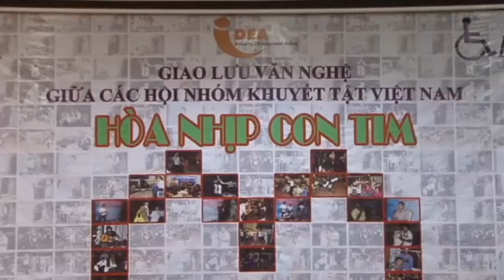16 - Thổi Harmonica "Hà Nội Một trái tim hồng" | Anh Trung - HNKT Hà Nội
Đêm giao lưu đã thu hút sự tham gia biểu diễn của hơn 30 đại biểu đến từ các hội nhóm và sự góp mặt của một số ca sỹ, nhóm hát Hội quán Đời Rất Đẹp. Chương trình không chỉ mang lại cho các đại biểu những phút giây thư giãn, cơ hội giao lưu, mà còn tăng tình đoàn kết giữa các tổ chức, phát huy tài năng nghệ thuật của NKT. Các tiết mục tham gia biểu diễn rất sáng tạo và thể hiện sự chuẩn bị công phu của các Hội nhóm tham dự. Phần cuối chương trình, đại diện Hội NKT Hà Nội, Tổ chức lao động Quốc tế (ILO), Tổ chức tình nguyện viên Quốc tế (VSO): bà Hoàng Hải Yến, bà Phan Thị Lý và bà Nguyễn Thị Hồng Nhung đã lên trao quà lưu niệm của ban Tổ chức cho các đại biểu có tiết mục tham dự và khép lại hai ngày Hội thảo – Giao lưu “ Người khuyết tật trong giai đoạn mới – Hòa nhập và phát triển”.